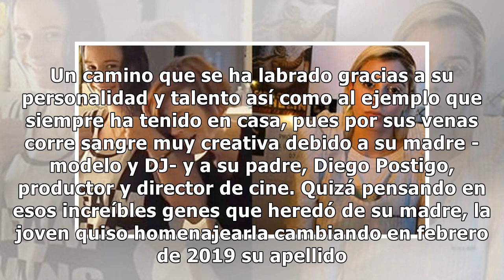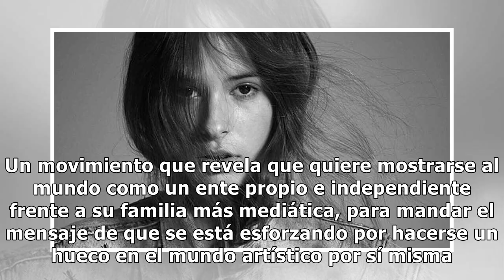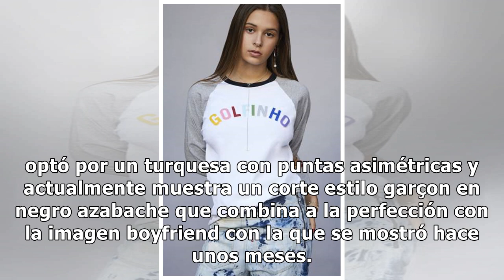La decisión definitiva de Dora, hija de Bimba Bosé y Diego Postigo, que afecta a su vida y a su...